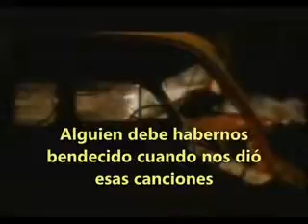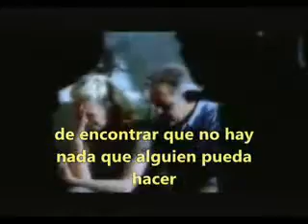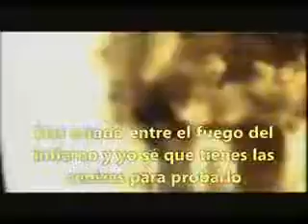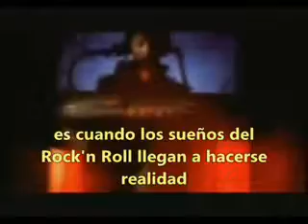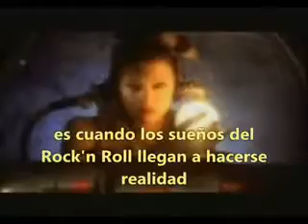Meat Loaf - Rock and Roll Dreams Come Through (Subtitulado)